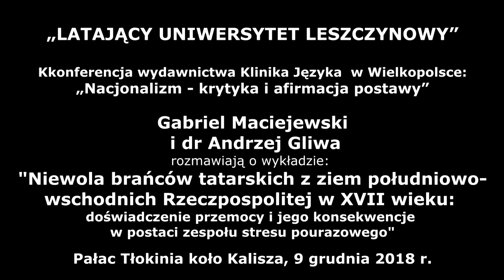Gabriel Maciejewski i dr Andrzej Gliwa - Stres ofiar tatarskich najazdów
Rozmowa Gabriela Maciejewskiego z dr Andrzejem Gliwą o wykładzie, który wygłosił dr Gliwa, zatytułowanym: Niewola brańców tatarskich z ziem południowo-wschodnich Rzeczpospolitej w XVII wieku: doświadczenie przemocy i jego konsekwencje w postaci zespołu stresu pourazowego.
Pierwsza Konferencja Latającego Uniwersytetu Leszczynowego w Tłokini koło Kalisza
Temat przewodni: Nacjonalizm – Krytyka i afirmacja postawy
Miejsce spotkania: Pałac Tłokinia pod Kaliszem, 8 grudnia 2018

Na konferencji referaty wygłosili:
dr hab. Krzysztof Kaczmarski – Rzeczpospolita Wielkiego Narodu – koncepcje geopolityczne Adama Doboszyńskiego
Marek Budzisz – Awans Rimlandu. O nowej geografii politycznej świata w myśli rosyjskich elit oraz konsekwencjach dla relacji z Unią Europejską
prof. dr hab. Piotr Tryjanowski – Zwierzęta zamkowych zakamarków. Jak zamki ukształtowały naszą przyrodę
prof. dr hab. Grzegorz Kucharczyk – Niemcy – kraj rewolucji. Od reformacji do roku 1968
dr Andrzej Gliwa – Niewola brańców tatarskich z ziem południowo-wschodnich Rzeczpospolitej w XVII wieku: doświadczenie przemocy i jego konsekwencje w postaci zespołu stresu pourazowego
Piotr Kalinowski – Banknotowa dyplomacja Rzeszy
Prowadzący – Gabriel Maciejewski,
Organizator: Wydawnictwo Klinika Języka.